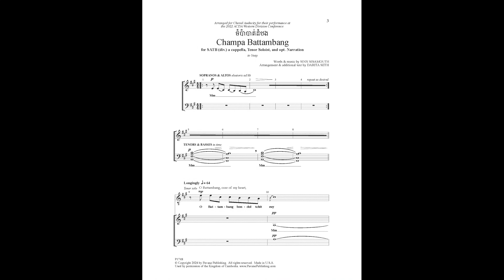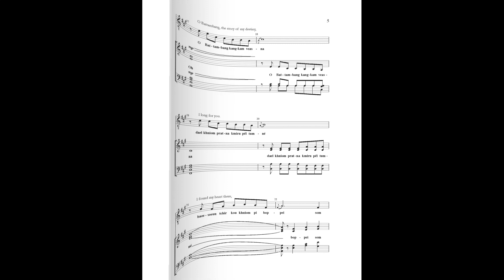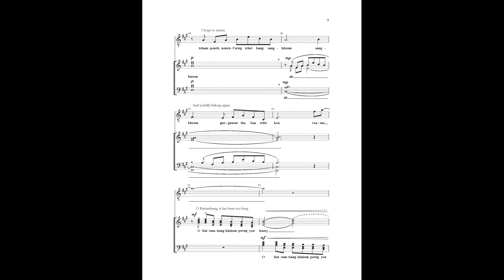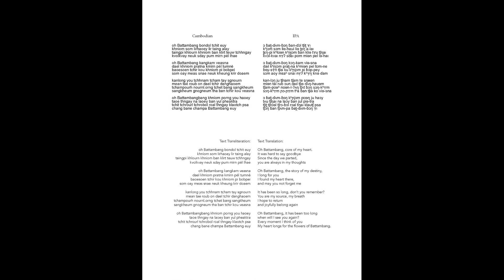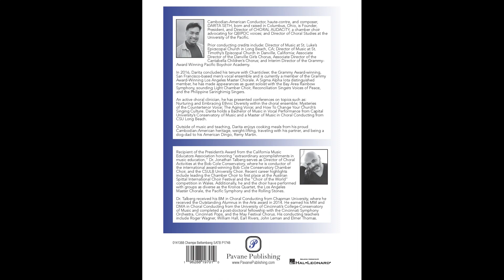Champa Battambang (SATB)—arr. Darita Seth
Jonathan Talberg performed this piece at the ACDA National Conference in 2023 with the Bob Cole Chamber Choir from California State University, Long Beach, and proudly placed it in his series. The author and composer, Sinn Sisamouth, is the Cambodian equal to Nat King Cole or Frank Sinatra. Sisamouth also became a martyr for his country. The musical setting of this beloved piece offers a more abstract and cinematic aesthetic. It is a stunning piece of choral art.